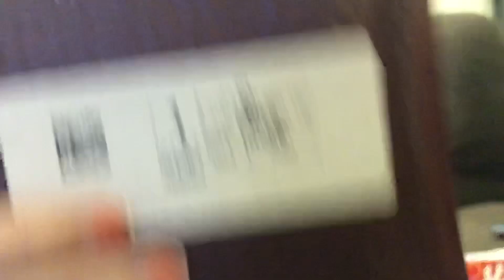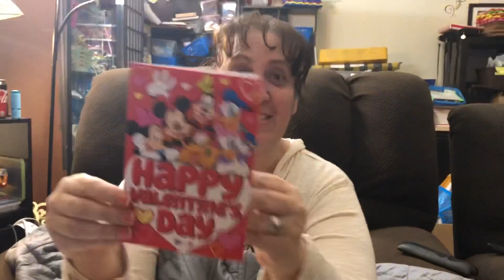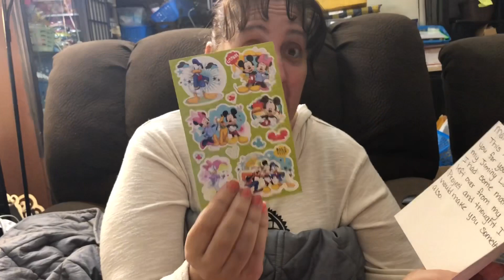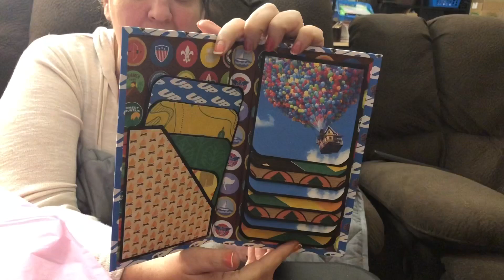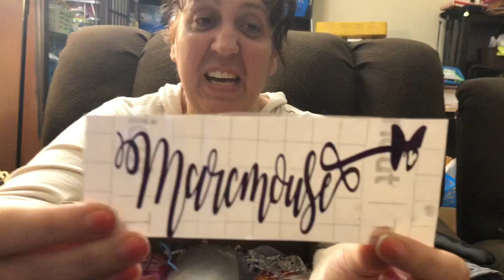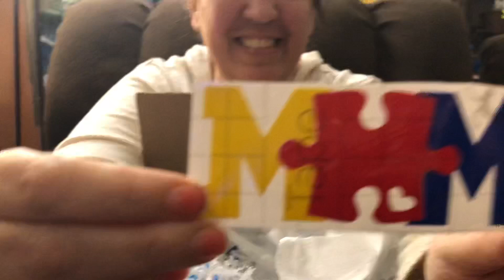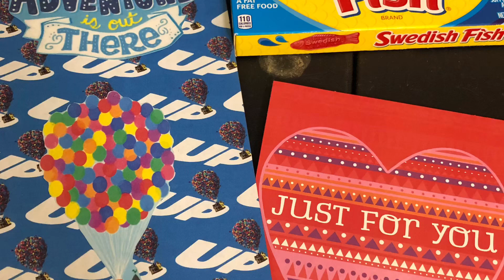TurkeysSecretValentine exchange opening!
I had the honor and privilege of hosting our second secret exchange for Valentines this year! So far it looks like it was an amazing success. The rules were that you could only spend a maximum of $10 on your handcrafted gift. You could add any extras that you wanted but the main gift it’s self should only cost you $10 to make or purchase from an Etsy store or a local business.￼

We had so much fun with the exchange. I got to send my Valentine a pair of mouse ears that I made as well as one of my custom hand-painted Disney coasters.

We can’t wait for Easter for our next exchange! Coming up with some great new ideas

My son Aaron (Who has autism) dreams of being a YouTube celebrity with over 1000 subscribers in the next year. You could help his dream come true 😊

Of course I would love to see your comments and thoughts below!

My mommy does live sales on Instagram every Friday night live starting at 4 PM pacific  time - specializing in selling Disney pins from around the world and Disney diamond paintings
You can follow our Instagram